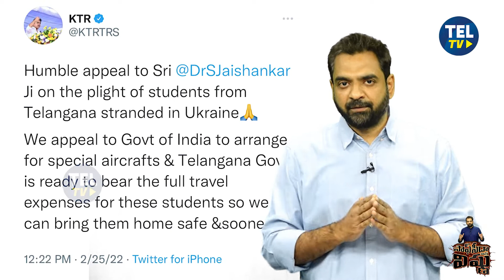ఓట్ల కోసం సెంటిమెంట్ తో దెబ్బకొడుతున్న మోడీ | Modi Exploits Ukraine Crisis